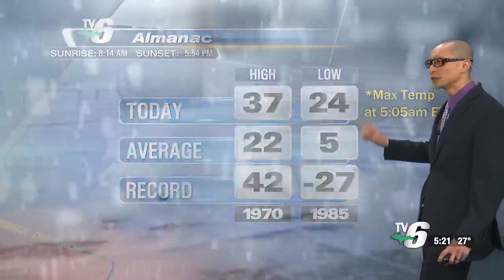Flurries, drizzle, chilly wind before sunnier turn to the weekend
Gradual clearing Friday as temperatures warm up this weekend -- highs around forty degrees.